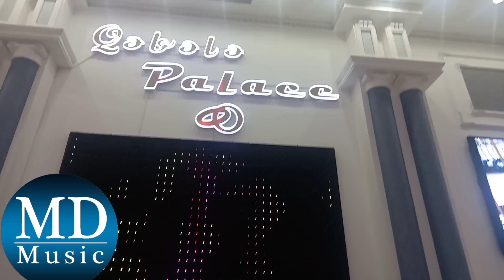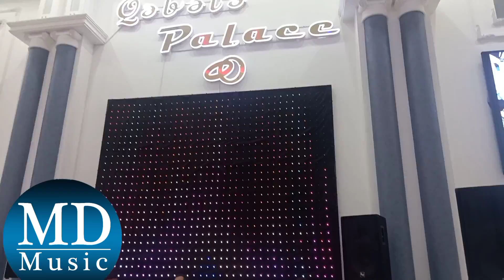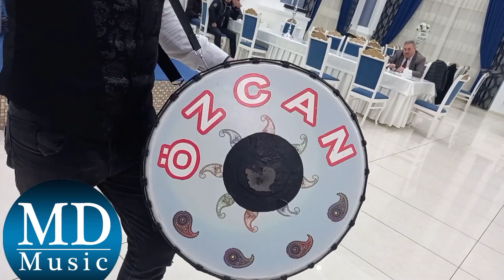Ziyadxan Kelbecerli Pervane Qebele Toyu Qebele Palace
Yayim: Murad Demirov

DİQQƏT! Kopiyalamaq qəti qadağandır. Çünki Murad Demirov a məxsus olan kanal rəsmi olduğu üçün bütün ona aid olan mahnı və videoların hüquqları YouTube tərəfindən qorunur. Əks təqdirdə kanalınıza YouTube tərəfindən şikayət atılacaq.

All copyrights reserved by MusicYes Azeribaijan